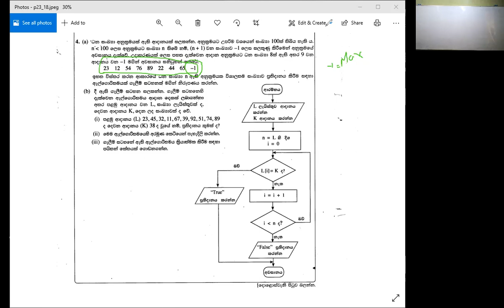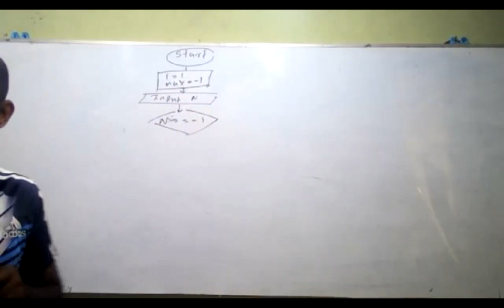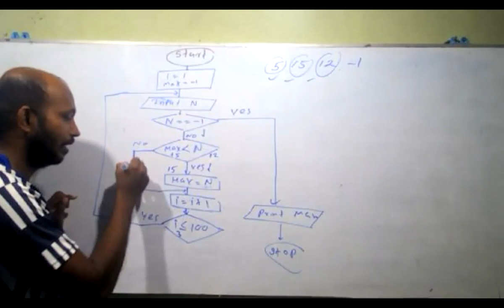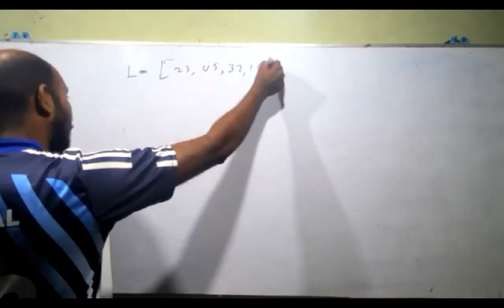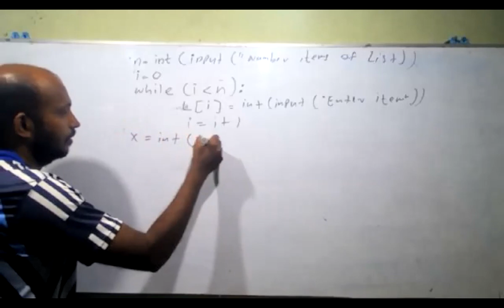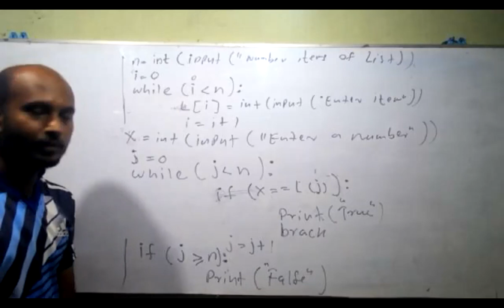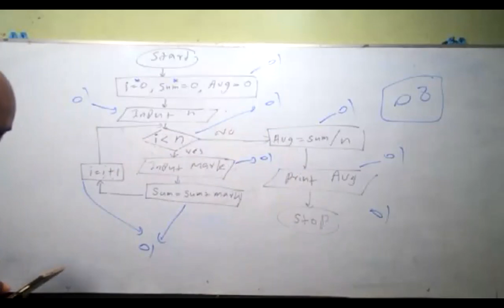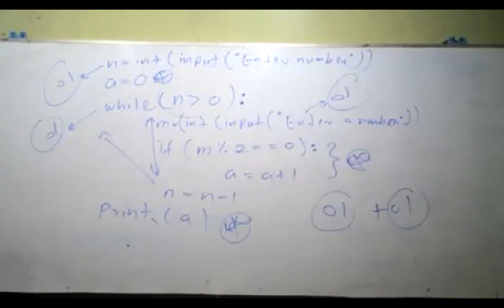2021 09 21 2021 python